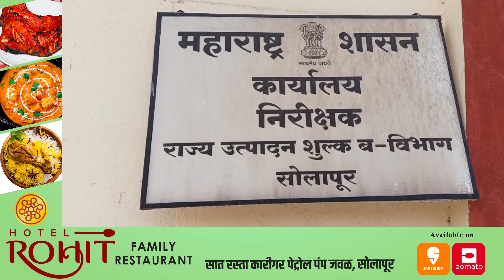सोलापूर शहरात रिक्षा मधून 240 लिटर हातभट्टी दारू जप्त...!